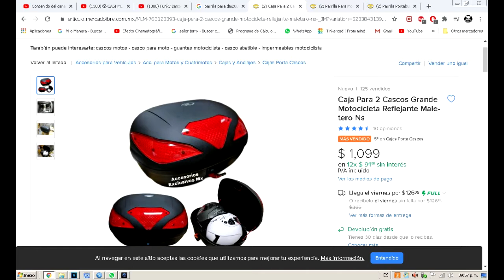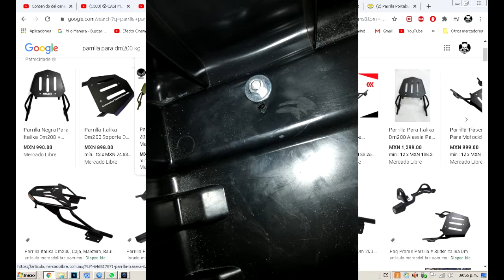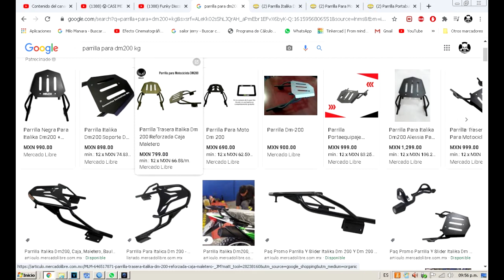Parrilla artesanal porta equipaje caja de herramientas para la. Dm200 y otras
italika dm200 parrilla artesanal y porta equipaje caja de herramientas gasto total 250$ pesos mex